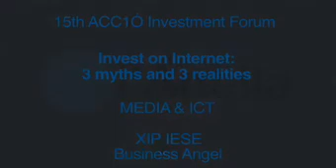El negoci a la xarxa exigeix adaptació a un mercat canviant. Mireia Mir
Mireia Mir, Business Angel of XIP IESE
Investing on the internet: 3 myths and 3 realities. Fòrum d'inversió 2009

Internet s'ha sofisticat. El sector empresarial a internet és extremadament competitiu i, si bé ha propiciat el negoci a través de la xarxa, també l'ha fet més variable. Per això és important subratllar la capacitació en noves tecnologies que ha de tenir l'empresa i la optimització de la recerca, bo i diversificant la visibilitat de la marca.

Idees força:

- "Nowadays, the Internet sector is extremely competitive and has high-skilled people behind. Ten years ago, good ideas and brilliant people were enough. But things have changed. The sector is much more sophisticated. Accordingly, Intercom has added on-going training and support in new technologies in its portfolio."

- "Internet behavior changes very quickly, so entrepreneurs have to adapt their business proposals at the same path. The use of social networks underlines that nowadays it is not so easy to identify big opportunities but at the same time there are more ways for entrepreneurs to earn a living from the Internet."

- "Social media create high value and targeted inbound links to improve brand visibility in search engines. Thats why more than 88% marketers integrate social media in their marketing needs. Nevertheless, its important not to put all the eggs in the same basket and not to base a business strategy only in Search Engine Optimization (SEO). Building traffic and trust converges into sells."